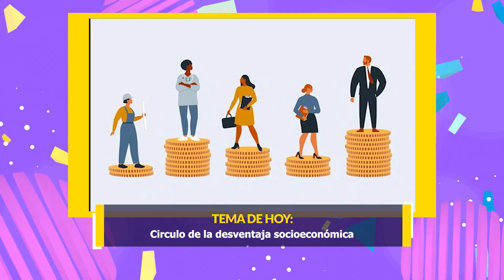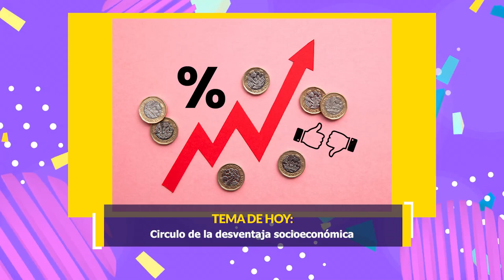Por tu salud: círculo de la desventaja socioeconómica